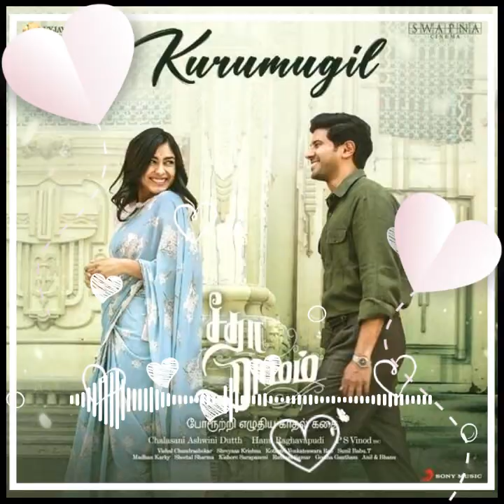Kurumugil 3D Song - Vishal Chandrasekhar with lyrics in description. Use headphone to get better.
ABOUT:
“KURUMUGIL” SONG DETAILS
Starring: Dulquer Salman, Mrunal Thakur, and Rashmika Mandanna
Singer: Sai Vignesh
Lyricist: Madhan Karky

Kurumugil Song Lyrics
in Sita Ramam

Kurumugilgalai Sirumugaigalil
Yaar Thoovinaar
Mazhaikondu Kavidhai Theetinaar

Ilam Piraiyinai Idhazh Idaiyinil
Yaar Sootinaar
Sirithidum Silaiyai Kaattinaar

Erumbugal Sumandhu Pogudhe
Sarkkarai Paarai Ondrinai
Irudhayam Sumandhu Pogudhe
Inikkira Kaadhal Ondrinai

En China Nenjin Meedhu
Inba Baaram Yetri Vaithadhaar

Muyal Mayil Kuyigaal Kaanum Venilla
Vaanodu Theeti Vaithadhaar
Tharai Irangi Vandhu Aadugindrathe
Nilaavai Kooti Vanthadhaar

Kamban Solla Vandhu
Aanaal Koocham Kondu
Ezhudha Oar Uvamai Nee
Varnam Serkkumbodhu
Varman Bodhai Kolla
Mudiya Oviyamum Nee

Eloraa Sirpangal
Un Meedhu Kaadhalurum
Uyire Illaadha
Kalkooda Kaamamurum

Un Meedhu Kaadhalkonda
Maanudan Dhaan
Enna Aaguvaan

Vaanodu Theeti Vaithadhaar
Tharai Irngi Vandhu Aadugindrathe
Nilaavai Kooti Vanthadhaar

Udaiyaal Moodi Vaithum
Imaigal Saathi Vaithum
Azhagaal Ennai Kolgiraai

Aruvi Kaalgal Kondu
Odai Idaiyendraagi
Kadalaai Nenjam Kolgiraai

Kadalil Meenaaga
Naanaaga Aanaiyidu
Alaigal Meedheri
Un Maarbil Neendhavidu
Peraazham Kandukolla
Ezhu Kodi Jenmam Vendume

Vaanodu Theeti Vaithadhaar
Nilaavai Kooti Vanthadhaar